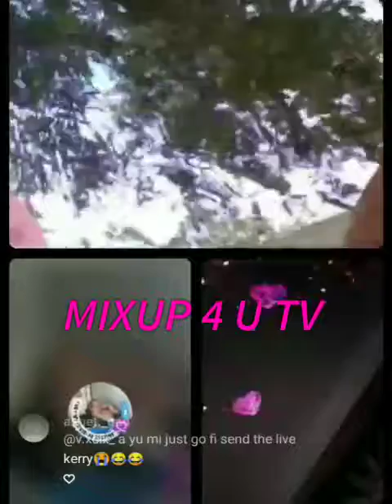Derrick Morgan Puss and Shemar, rubbing out horse mouth Destiny.